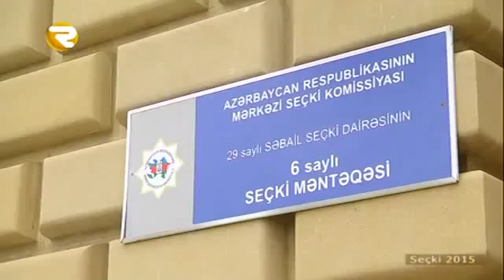Prezident səs verdi